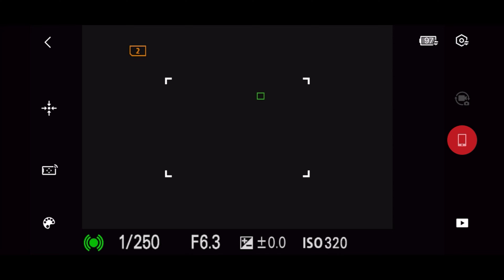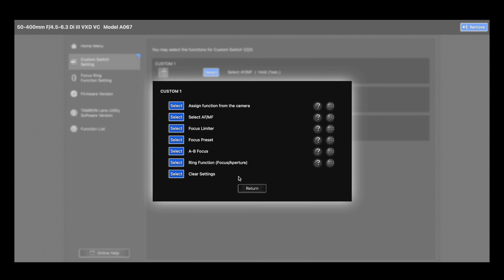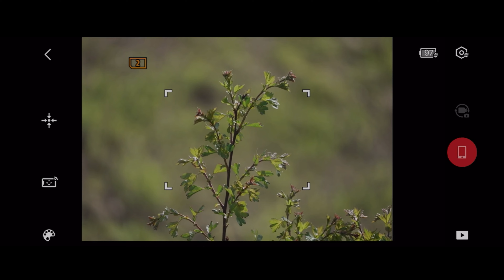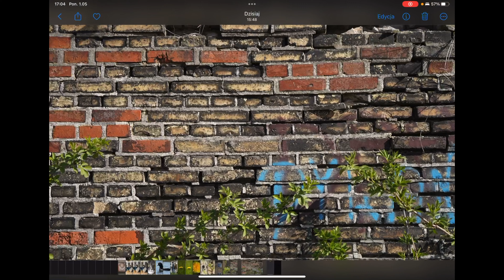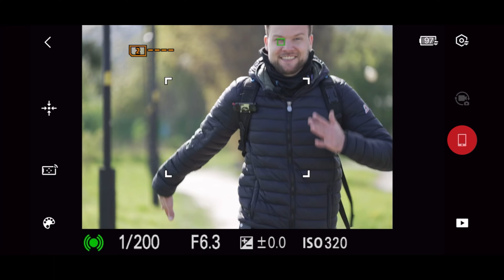Tamron 50-400mm 4.5-6.3 - TEST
Drugi obiektyw Tamrona w przeciągu tygodnia? Jeszcze jak!

Spis treści:
0:00 - 0:23 - Wstęp
0:24 - 0:39 - Waga
0:40 - 3:22 - Budowa
3:23 - 4:58 - Zmienna przysłona
4:59 - 5:21- Jakość
5:22 - 5:54 - Odległość ostrzenia
5:55 - 6:18 - Bokeh
6:19 - 6:53 - Ostrość
6:54 - 7:17 - Autofocus
7:18 - 8:15 - Podsumowanie